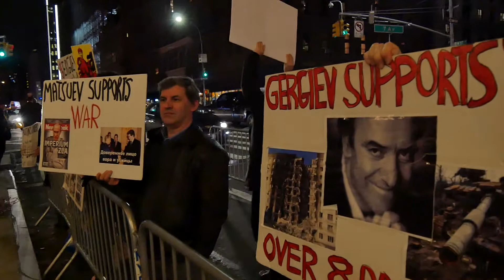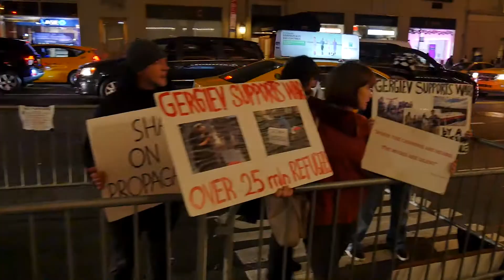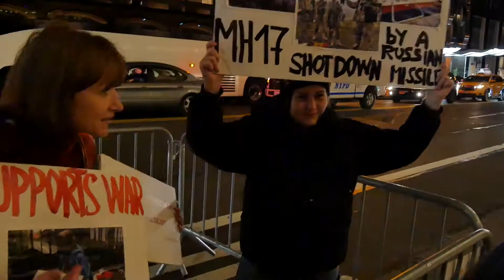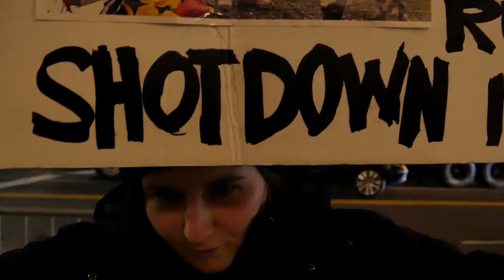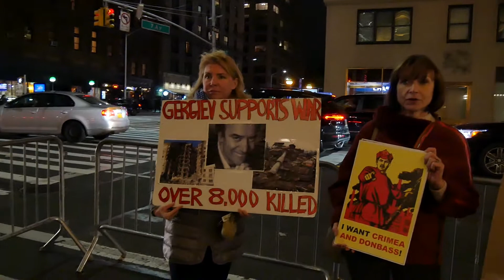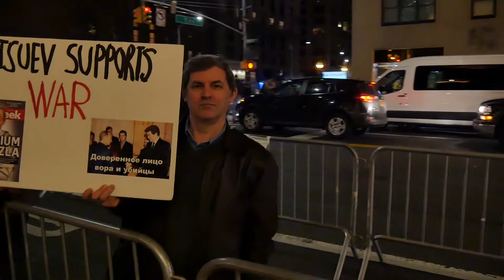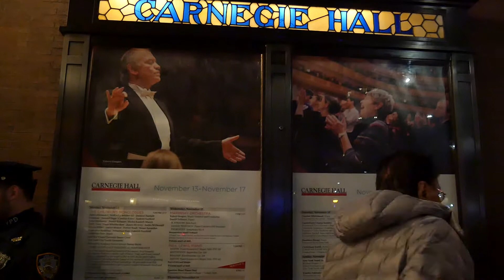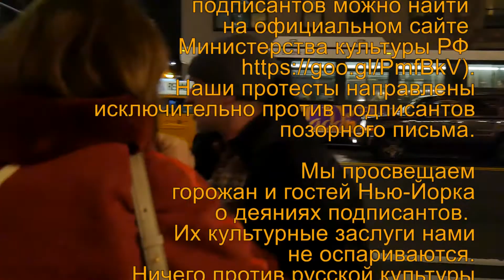Chronicle of one protest. Хроника одного протеста.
Documentary. The real story, recorded next to Carnegie Hall, on November 15th, of 2017. Recorded and non-linear edited in a1VIDEO®
Видео документ о реальных событиях, происшедших у Карнеги Холла 15 ноября, 2017 года.
 Фильма снят и обработан в лаборатории компании a1VIDEO®